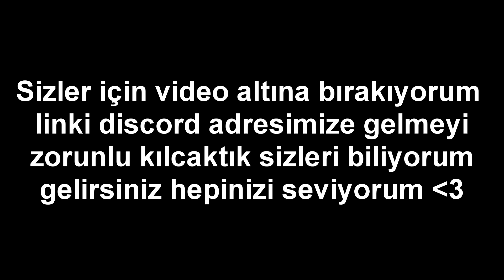500 Abone İçin Çekiliş YENİ! 10x 400 RP |League of Legends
👉🏿Merhaba arkadaşlar 500 aboneye özel League of Legends 10x 400 Riot Puanı çekilişi başlattım.Discord sunucu linki aşağıya koycam gelirseniz sevinirim.Katılım sayısı çok olursa böyle çekiliş yapmaya devam edeceğim.

     VİDEOYA LÜTFEN BEĞENİ VE YORUMU HOR GÖRMEYİN
                                      TEŞEKKÜRLER ❤️

                       ❤️Friends Channel Subscrıbe Please❤️

geçmeyin,videolarına gidip hacamat tv'den selamlar yazarsanız sevinirim❤️❤️❤️